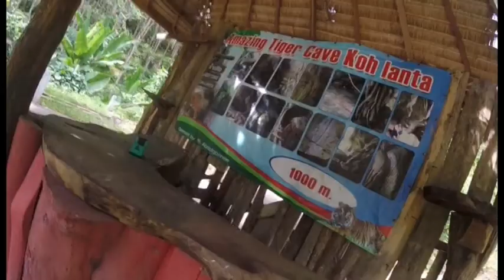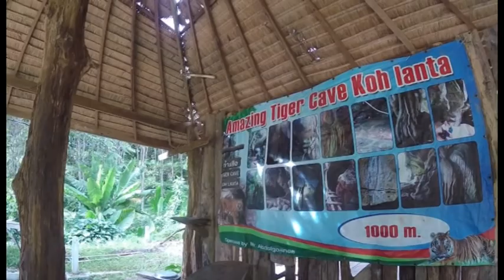koh lantada neler yaptık vlog 7